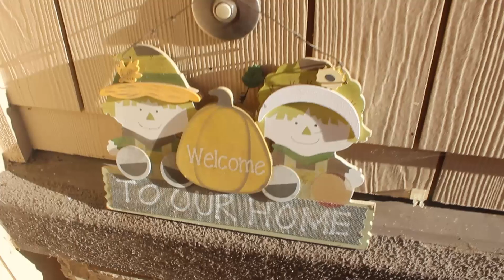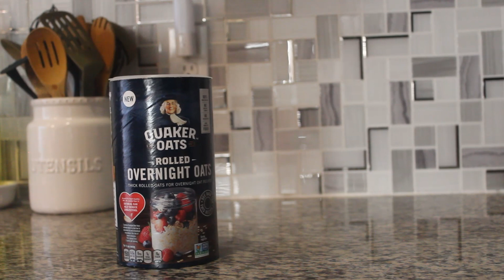USA Tamil Vlog|Oats Idiyappam/String Hoppers|Oats இடியாப்பம்|Sunday Dinner Vlog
Hello Everyone... Welcome back to the channel...This video is my sunday dinner vlog...I have shared a healthy Oats Idiyappam/String Hoppers Recipe..